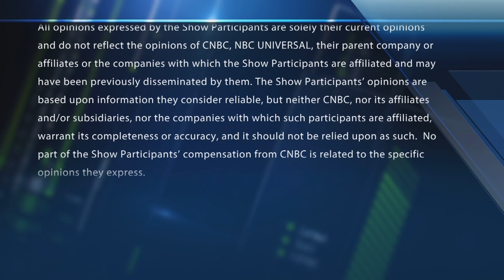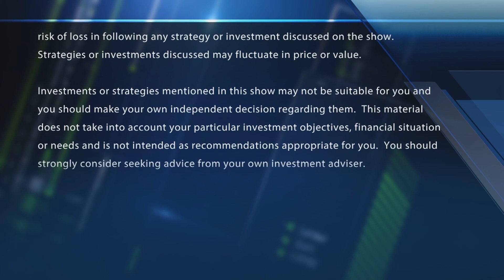Final Trades: TJX, Qualcomm, Abbott Labs & more